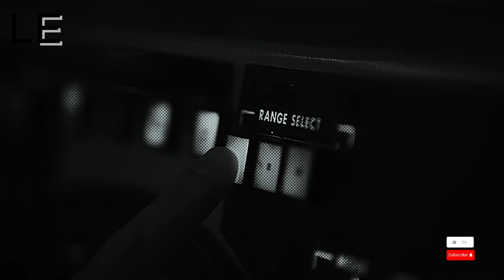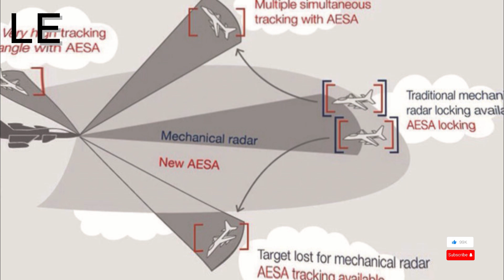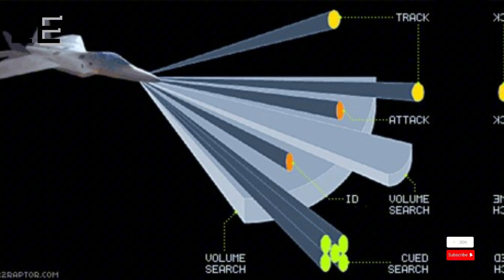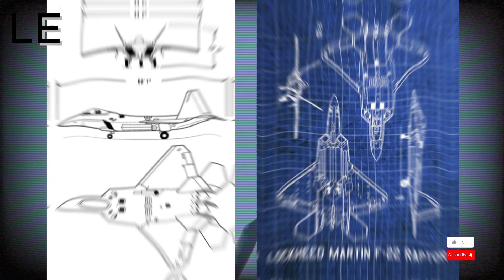The F-22 Raptor: The Ultimate Fighter Jet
Discover The F 22 Raptor: The Ultimate Fighter Jet f22raptor militaryaircraft fypシ゚

Dive into the world of the F-22 Raptor, exploring its features, capabilities, and impact on modern warfare.